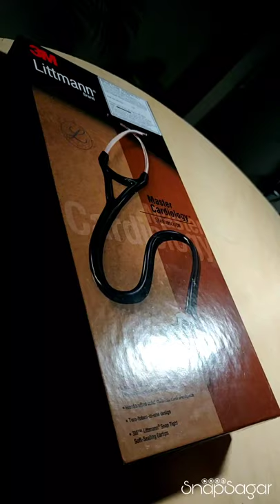Littmann 3M Stethoscope Unboxing | B Roll using Mobile Camera | SnapSagar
Tried B roll Unboxing for the first time, I used Littmann 3M Stethoscope for this video. It costs about 31K INR (Orginal Price), but in offer period it costs around 15-18 K INR.
Littmann is an American brand and you'll have to directly purchase their products from official website. As per my knowledge Littmann is the best manufacturer of Cardiology Equipments.